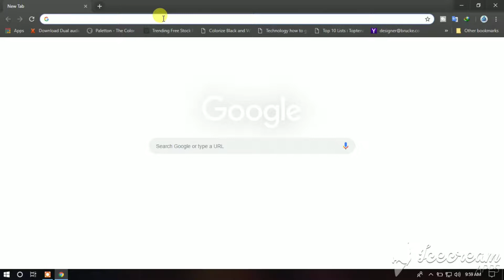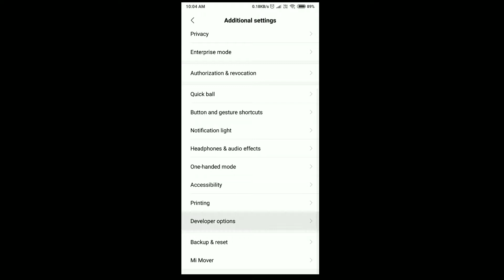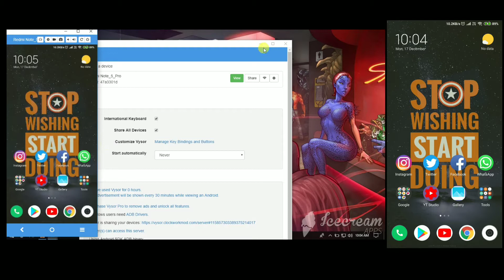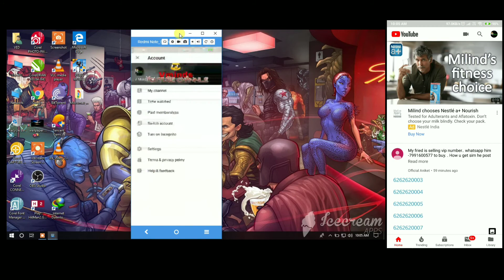How to Mirror/Cast your Android Screen to PC | Redmi Devices | WiFi | USB | Vminds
Hello Guy's,
                   Aaj Is Video meij Sikh Lo Apne Android Phone Ko Mirror/Cast kaise jare Apne Pc/laptop or Computer per... Simple Way...

Camera--Redmi Note 5 pro Phone Camera
Mic--Mini Lapel Lavelier

Your queries-
Mobile Screen on pc
mobile screen on pc usb
mobile screen on pc wifi
how to mirror android Screen to pc
how to cast android screen to pc
how to mirror screen to pc